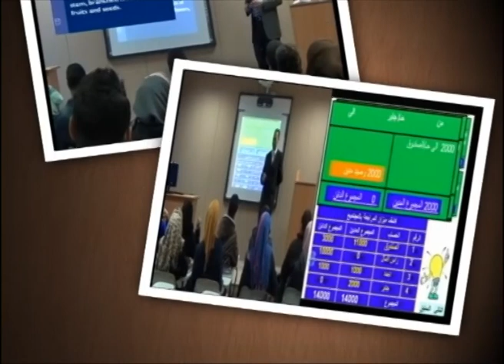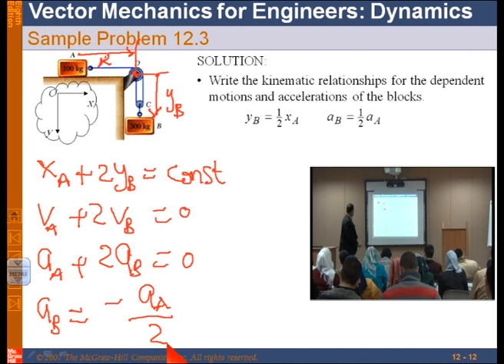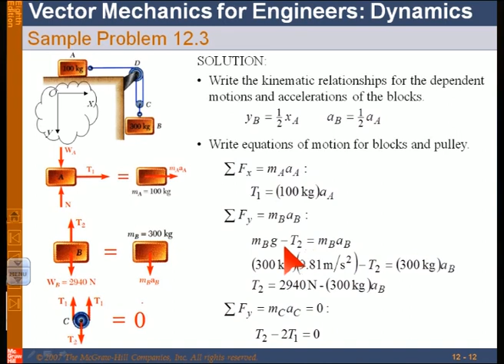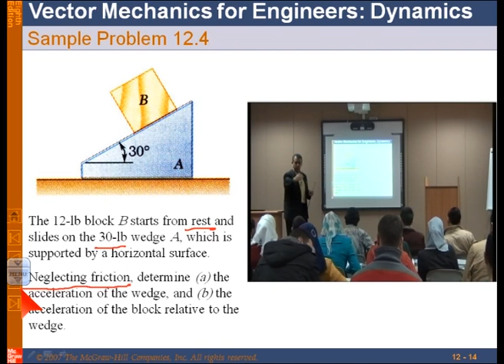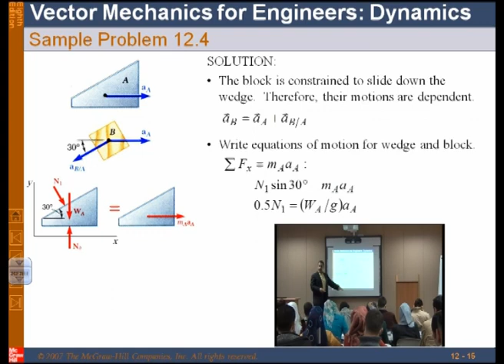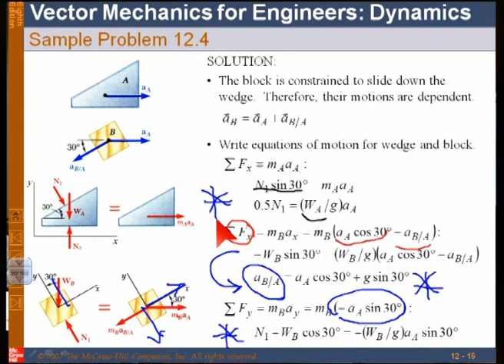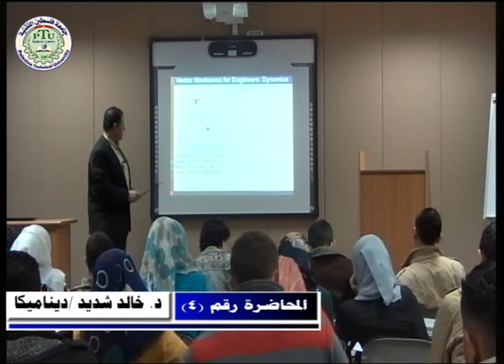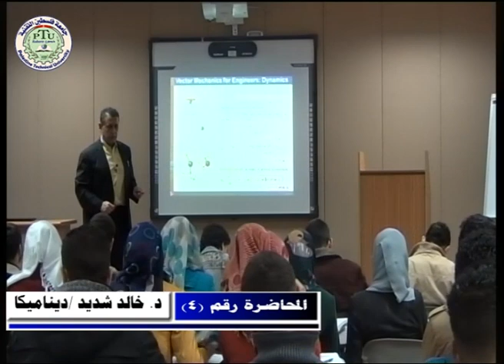د. خالد شديد / ديناميكا - المحاضرة 4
This course covers the following areas:: Dynamics of particles, 2-D & 3-D dynamics of rigid bodies, Force and acceleration, work and energy, impulse and momentum, Kinematics of  Rigid Bodies including Translational motion, Rotation About a Fixed Axis: Velocity & acceleration, General Plane Motion- equations